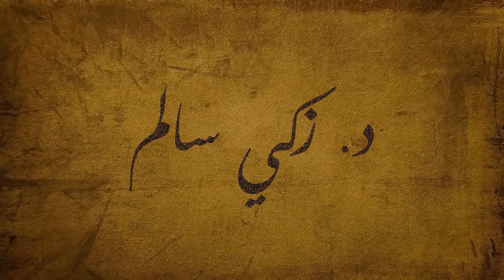مــوقـــف الــتــيــــه – النفرى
فى الحياة عموما وفى الطريق الروحى على وجه الخصوص عليك أن تواجه مسؤليتك ولا تلقى بالتهم على الآخرين